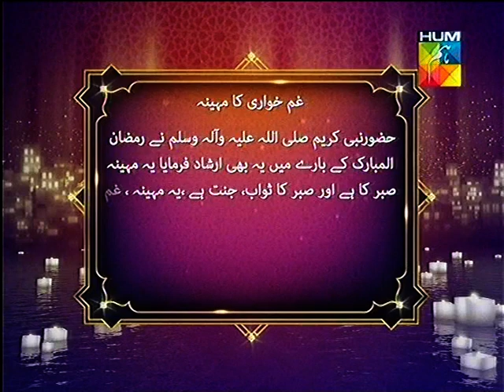Irshad e Hadis Nabi at Noor e Ramazan HUM TV 22 June 2015